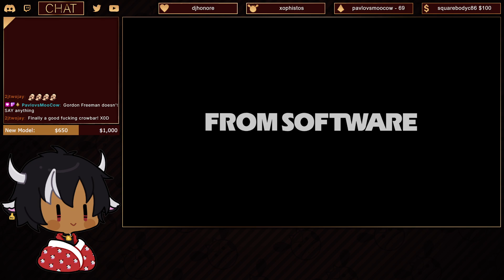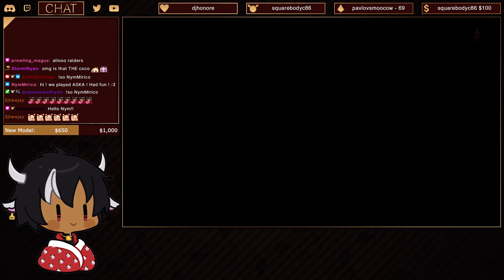To the Wiki! | Shadow of the Erdtree Playthrough [Part 9]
We go to the wiki and ask chat's help to complete any straggling NPC side quests. The filler episode before the climatic finale!